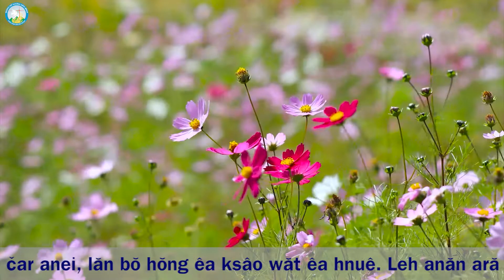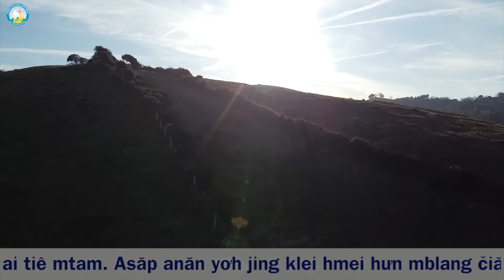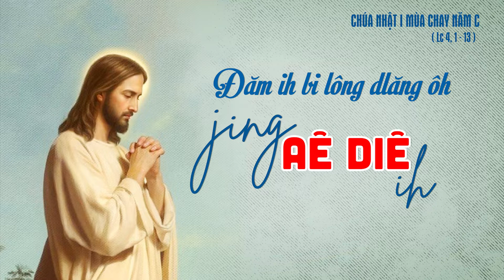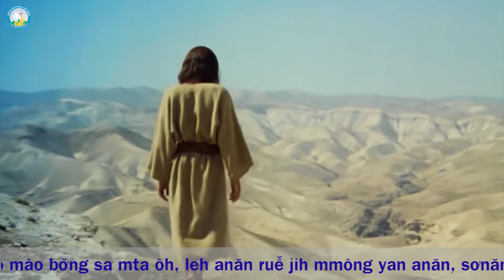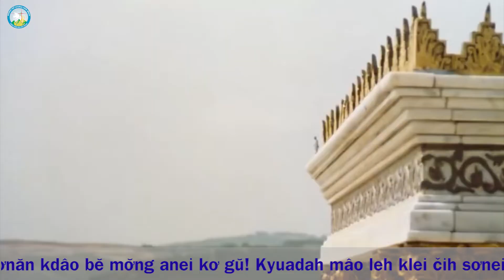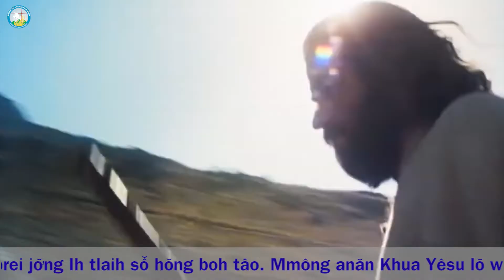Phụng Vụ Lời Chúa Chúa nhật I Mùa Chay - Năm C - Tiếng Êđê